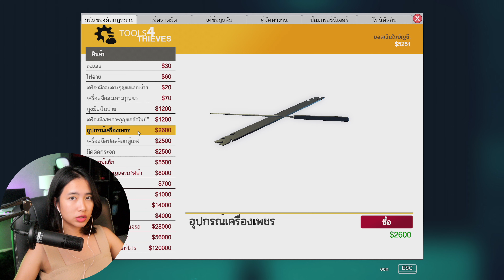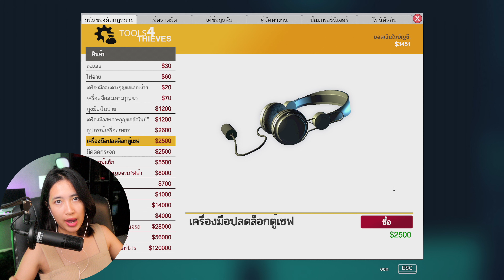เครื่องเพชรของตะกูล...วางไว้แบบนี้ก็เสร็จโจร | ASC -Thief Simulator ep.6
กลับมาอีกครั้งกับการจำลองเป็นโจรของออมค่ะ ครั้งนี้ออมได้รับภารกิจการขโมยเครื่องเพชร
เป็นยังไงกันบ้างเอ๋ย  เวียนหัวกันมั้ยคะ ออมลองปรับ สำหรับคลิปนี้เป็นยังไงบอกออมได้เลยน้า

AomSincere ออมสินเซียร์